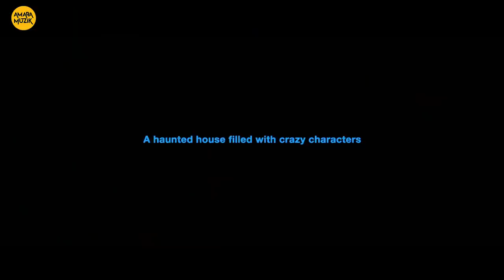Saheber Cutlet | Movie Trailer | সাহেবের কাটলেট | Anjan Dutt | Arjun Chakrabarty | Neel Dutt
আসছে এমন এক ছবি যার কেন্দ্রে আছে খাওয়া-দাওয়া, বাঙালিয়ানা - আর গান! দেখে নিন সাহেবের কাটলেট ছবির এক ঝলক!
Watch the trailer of Saheber Cutlet and enjoy the first look of the musical food film. Saheber Cutlet is produced by Shyam Sundar Dey and Tanmoy Banerjee under the banner of Shadow Films. Amara Muzik is the official music label for Saheber Cutlet.

Film Credit:
Name - Saheber Cutlet
Cast - Anjan Dutt, Arjun Chakrabarty, Suprobhat, Sritama Dey, Anindita Bose,
Kanchan Mullick, Ambarish Bhattacharya, Sumanta Mukherjee, Soumendra Bhattacharya, Somak Ghosh
Director - Anjan Dutt
Producer - Shyam Sundar Dey, Tanmoy Banerjee
Production - Shadow Films
Music Director - Neel Dutt
Lyrics - Anjan Dutt
Associate Producer - Sarathi Guha
Executive Producer - Arijit Riju Dutta
Editor - Subhajit Singha
DOP - Tiyash Sen
Colorist - Debojyoti Ghosh
Stylist - Chanda Dutt